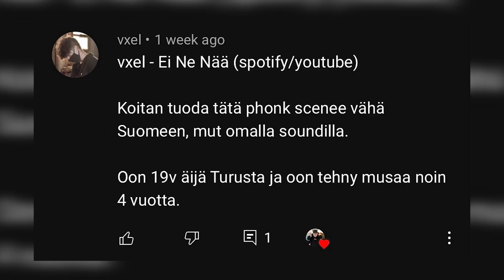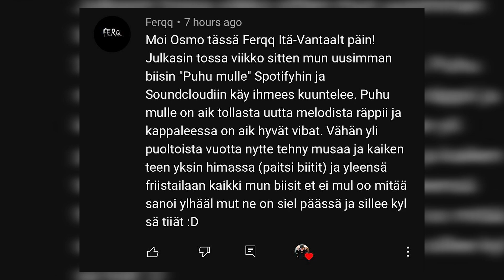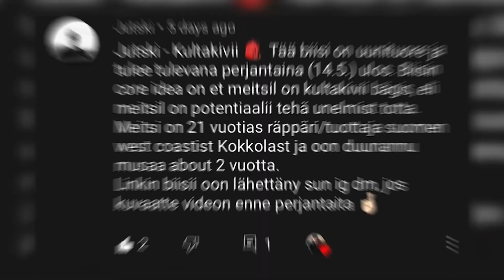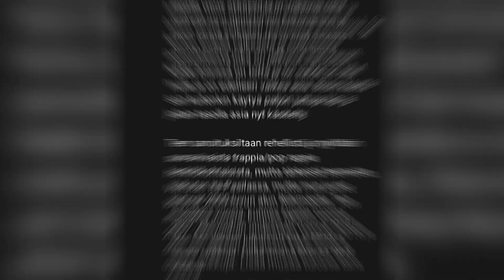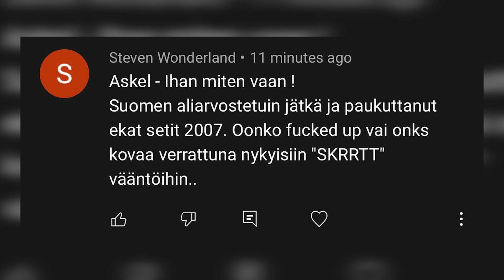Reagoidaan teidän rap-biiseihin ft. Aitio & Joe L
Kuunneltiin tuottaja Aition sekä rap-artisti Joe L:n kanssa teidän rap-biisejänne, ja reagoimme niihin videolla. Kerrottiin omia mietteitämme, keskusteltiin biiseistä jne!

Jos haluat SINUN biisisi seuraavaan tälläiseen videoon, toimi näin:

1) Kommentoi artistinimesi ja biisisi nimi + kerro palvelu josta biisi löytyy (EI LINKKEJÄ!)
2) Esittele kappaleesi lyhyesti (kerro saundista, lyriikoista, miten biisi syntyi...)
3) Kerro sinusta artistina muutamin sanoin (kauan olet tehnyt musaa, mistä olet kotoisin...)

Joka videoon valitsen randomilla biisejä noin 5 kpl. Videolla kuunnellaan aina aiemman jakson tykätyimmän kommentin omaava kappale 100% varmuudella, joten käy pyytämässä kavereitasi tykkäämään kommentistasi!

(EI MITÄÄN ELÄMÄNKERTAA, LYHYESTI KIRJOTA!!!)

TikTok ▷ osmonauttiyt